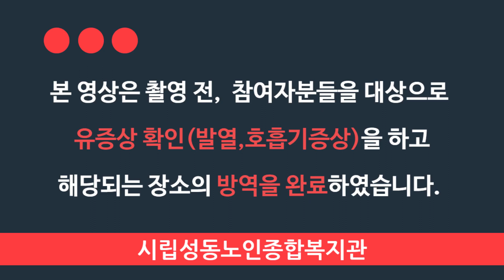(온라인강의)노래와 함께 배우는 실버웰빙요가04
월요일에 진행되는 맷돌체조 영상이 늦게 업로드 되었습니다.
구독자, 시청자 여러분의 많은 양해 부탁드립니다.
감사합니다.